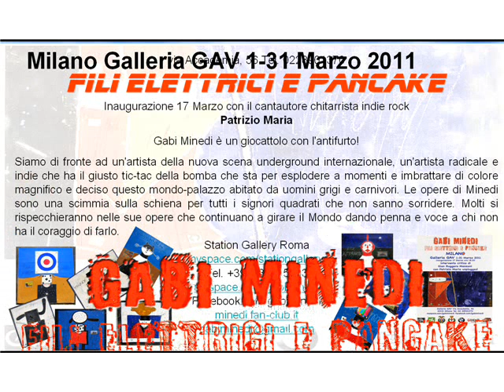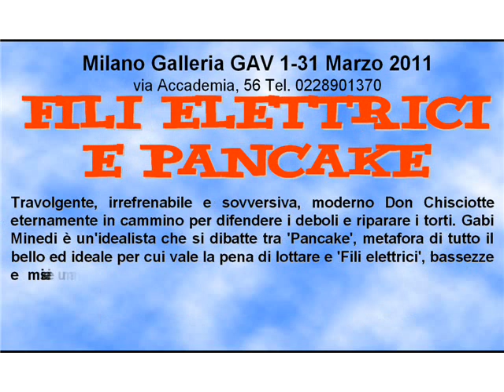FILI ELETTRICI E PANCAKE